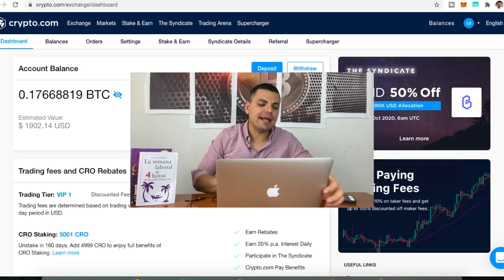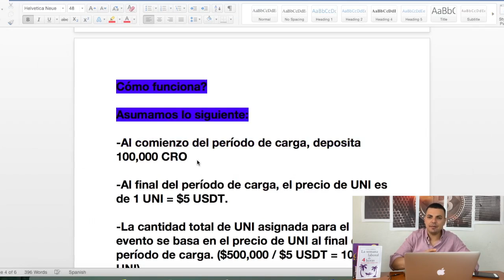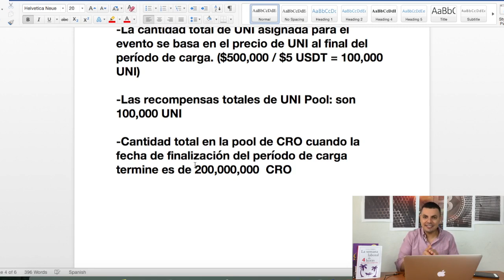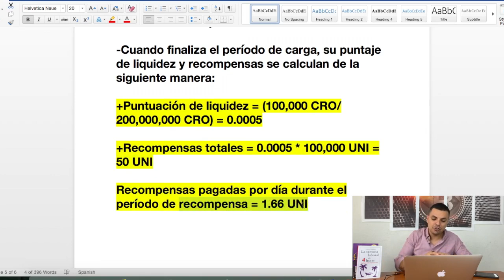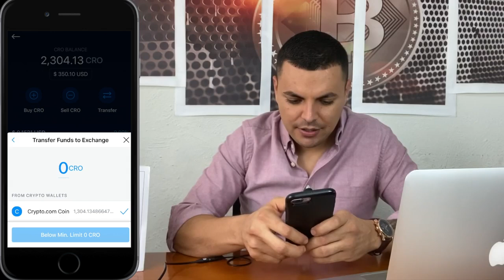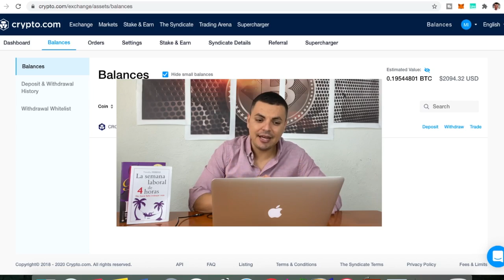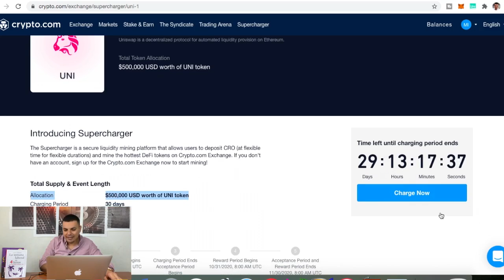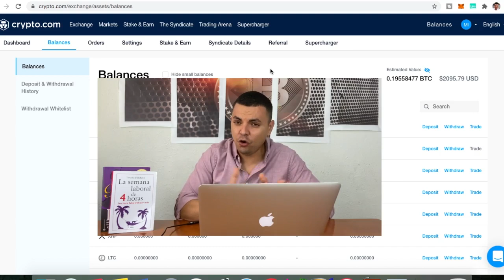Que es y como funciona “SUPERCHARGER” de Crypto.com Exchange {{TUTORIAL COMPLETO}}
►Use mi código "7ingresos" cuando se registre en Crypto.com Exchange y ambos recibiremos $50 usd! (Staking 5000 CRO)

►Use mi código "7ingresos" cuando se registre en Crypto.com App y ambos recibiremos $25 usd! :)

►LATINOAMÉRICA - Compre $100 usd o más de Bitcoin con OKEx en su primer pedido, ¡ambos recibiremos $10 usd en Bitcoin gratis! OKEx

►USA & EUROPA - Compre $100 usd o más de Bitcoin con Coinbase en su primer pedido, ¡ambos recibiremos $10 usd en Bitcoin gratis! Coinbase

► Videos en vivo en Instagram los Domingos a las 10am tiempo de México!

► Únete a la comunidad de 7 INGRESOS en Telegram para acelerar tu aprendizaje!

► MIS RECURSOS!

$ Donaciones al canal:
Bitcoin: bc1q88vcva309d38nla6vlh0ywww30vwv30x235vyu